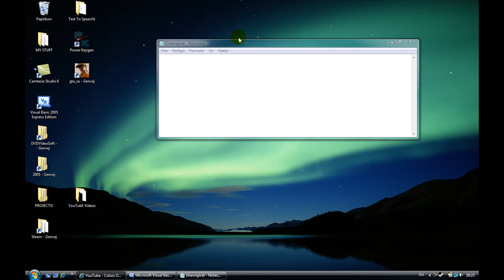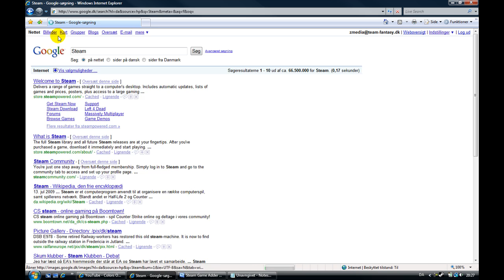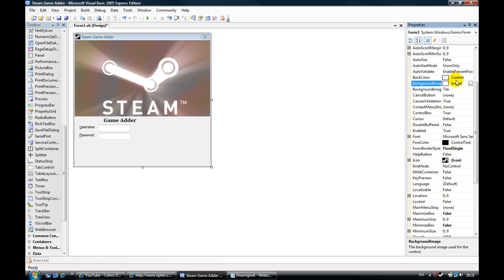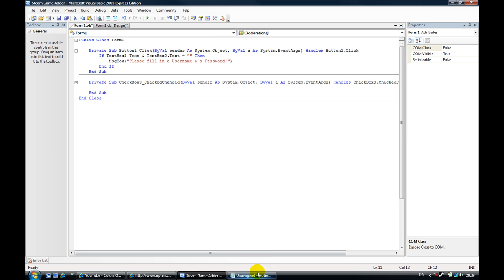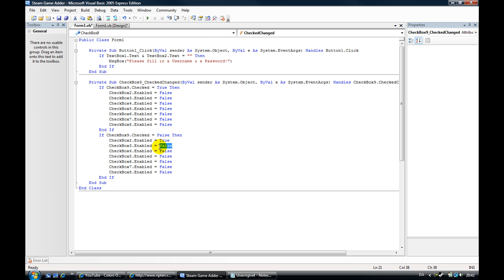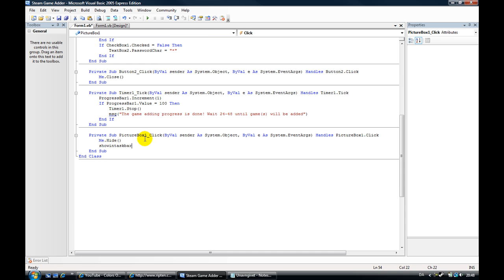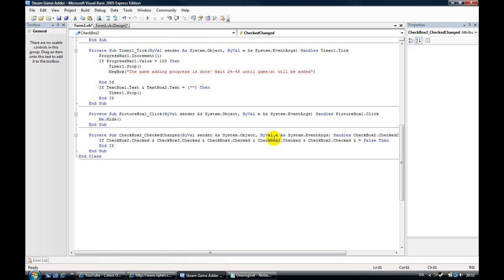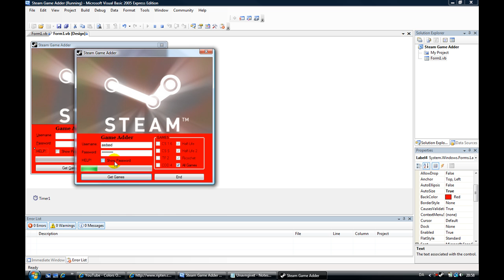How to make a fake Steam Game Adder in Visual basic 2005 / 2008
CODES!

BUTTON1:
        Timer1.Start()
        If TextBox1.Text & TextBox2.Text = "" Then
            MsgBox("Please fill in a Username & a Password!")
        End If
CHECKBOX9:
        If CheckBox9.Checked = True Then
            CheckBox2.Enabled = False
            CheckBox3.Enabled = False
            CheckBox4.Enabled = False
            CheckBox5.Enabled = False
            CheckBox6.Enabled = False
            CheckBox7.Enabled = False
            CheckBox8.Enabled = False
        End If
        If CheckBox9.Checked = False Then
            CheckBox2.Enabled = True
            CheckBox3.Enabled = True
            CheckBox4.Enabled = True
            CheckBox5.Enabled = True
            CheckBox6.Enabled = True
            CheckBox7.Enabled = True
            CheckBox8.Enabled = True
        End If
CHECKBOX1:
        If CheckBox1.Checked = True Then
            TextBox2.PasswordChar = ""
        End If
        If CheckBox1.Checked = False Then
            TextBox2.PasswordChar = "*"
        End If
BUTTON2:
        Me.Close()
TIMER1:
        ProgressBar1.Increment(1)
        If ProgressBar1.Value = 100 Then
            Timer1.Stop()
            MsgBox("The game adding progress is done! Wait 24-48 until game(s) will be added")
 End If
            Timer1.Stop()
        End If
PICTUREBOX1:
        Me.Hide()
 LABEL4:
MsgBox("Remember to fill in your Username, Password & the game(s) you want!")
MsgBox("Program made by chkTutorials!")
        MsgBox("Have fun programming!!")